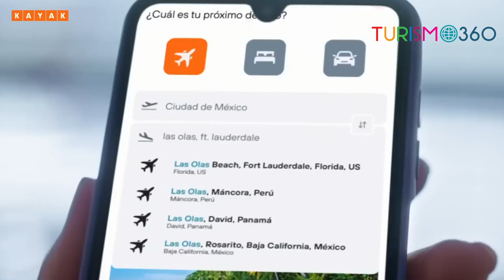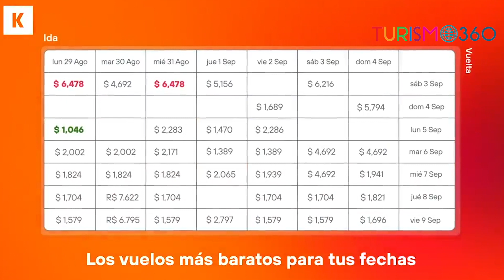Turismo 360. ¿Derribarán el Centro de Convenciones de Acapulco? México cerca de recuperar categoria1